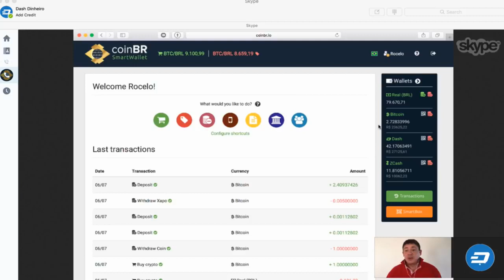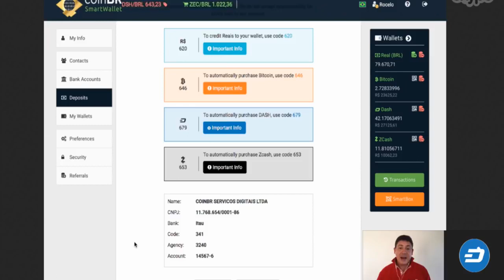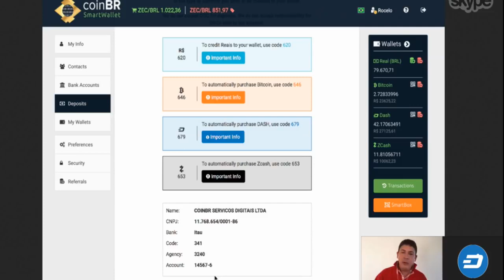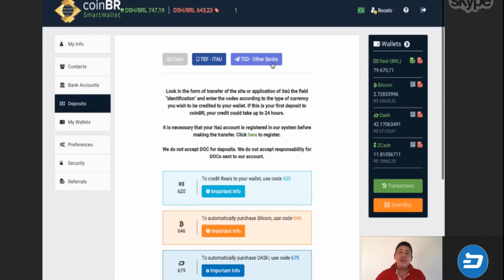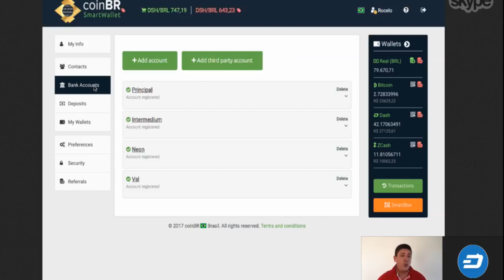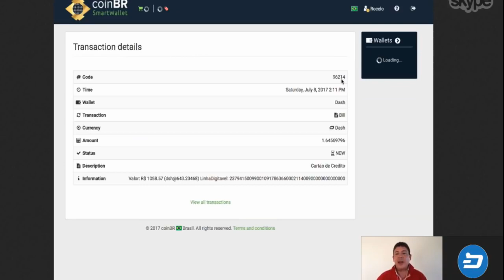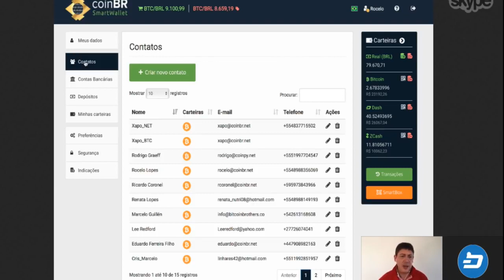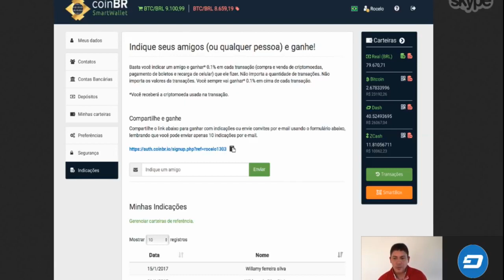Como comprar DASH BITCOIN Z-CASH no ITAU BRADESCO BB e outros Bancos